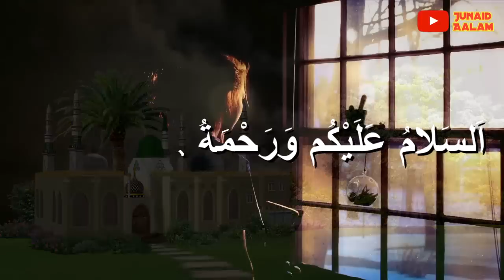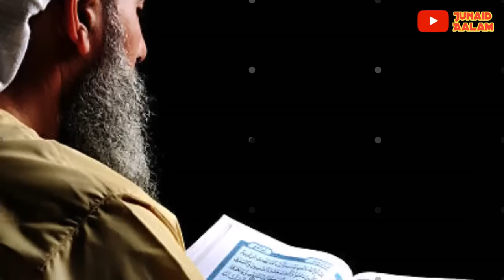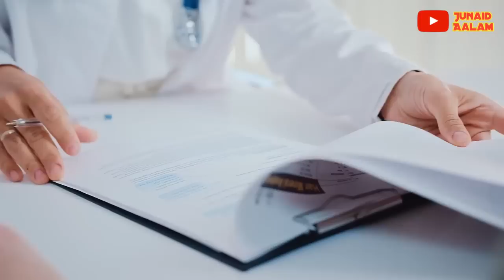Peer Ne Banjh Aurat Ke Sath Kya Kiya Ki Banjh Aurat Pregnant Ho Gayi 😱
Pyare dosto ajki is video me hum apko btayege ek aurat ki dastan jo peer ke sath jati thi wo aurat peer ke pass kyon jati thi peer ne aisa kyon kiya peer ki harkat sunkar aap hairan reh jaoge, peer mazaar par Jana kaisa ye bhi apko btayege so hamari ajki is video ko aakhir tak zarur dekhe aur ho sake to apne dosto me bhi is video ko zarur share kre to chaliye video dekhte hain